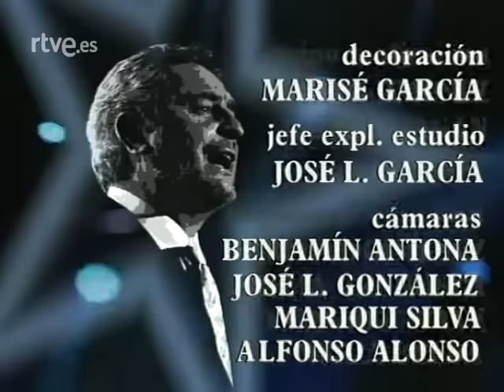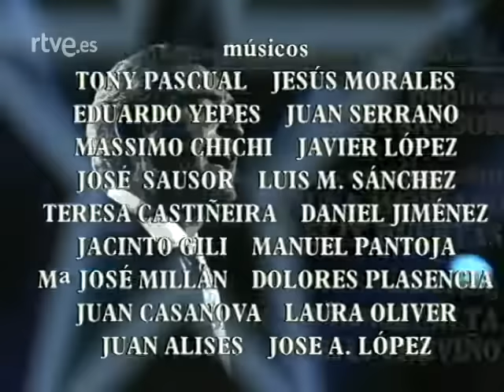JUAN PARDO - Programa Año Nuevo